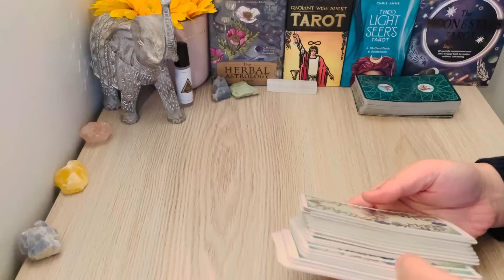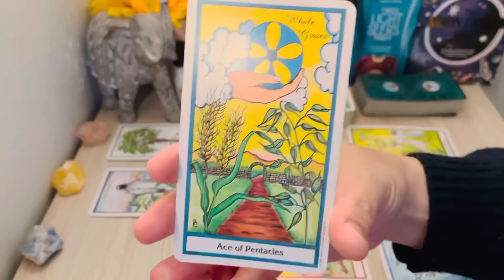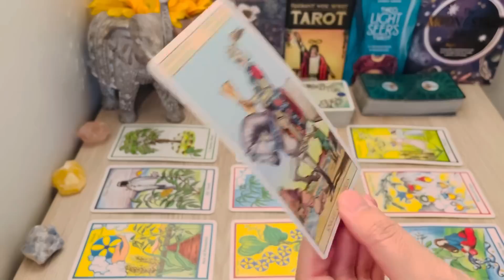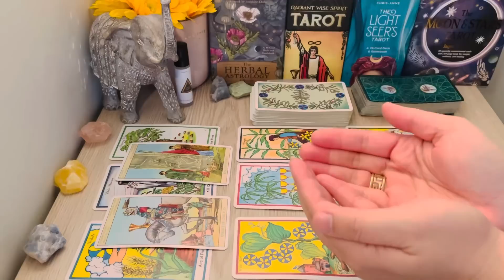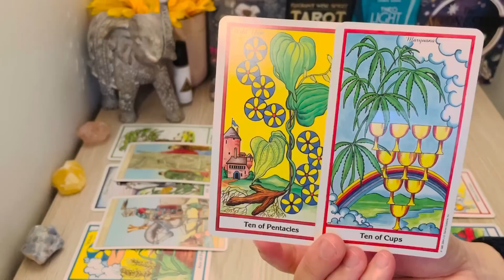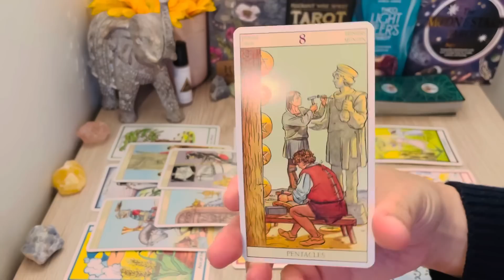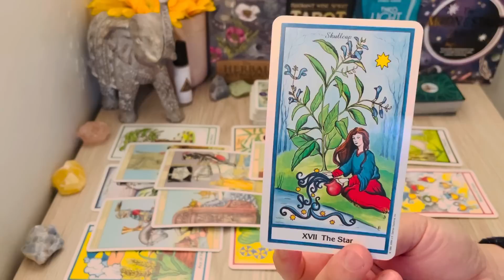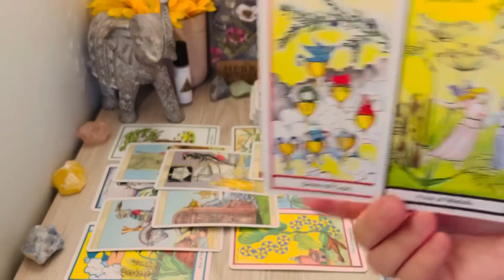♏️❤️SCORPIO Next 24 HRS, "The Last Call! I told You Scorpio This Will Happen.." YR 2023